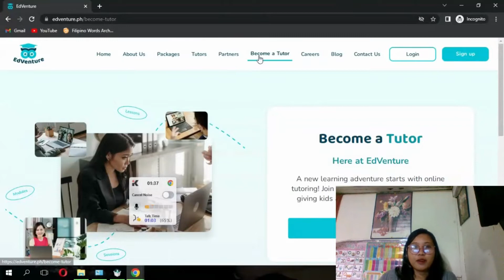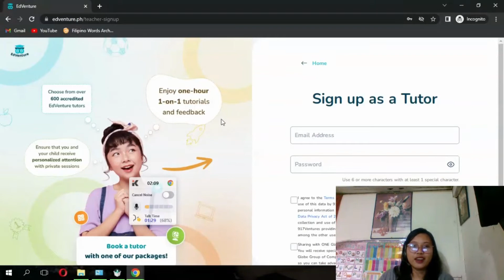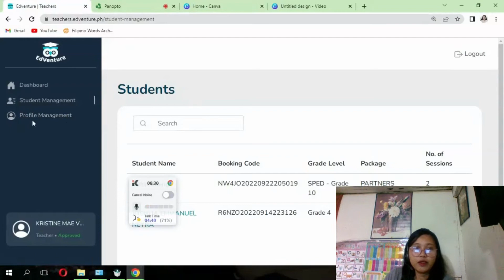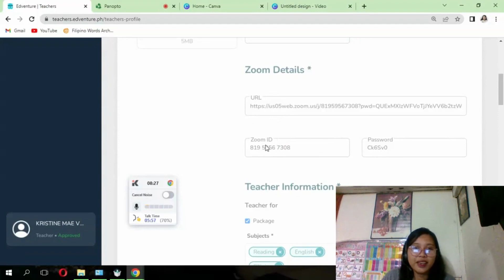ESL COMPANY WITH NO LIVE DEMO / PHONE INTERVIEW ONLY / 2022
Hello, if you're looking for an ESL company and you are not confident to be in a live demo, choose this one. It offers 200 pesos per hour and non-toxic environment. Materials are provided already.
If you want me to assist you during the application, kindly write my full name, KRISTINE MAE VENCIO in the tutor form during onboarding (name of referred).